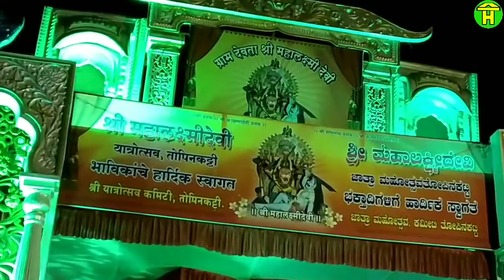|| Mahalaxmi Yatra, Topinkatti, Belgaum ||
India is rich with culture and festivals, its a spirutual land
In this video you can watch Laxmi devi yatra, Topinkatti, Belgaum.